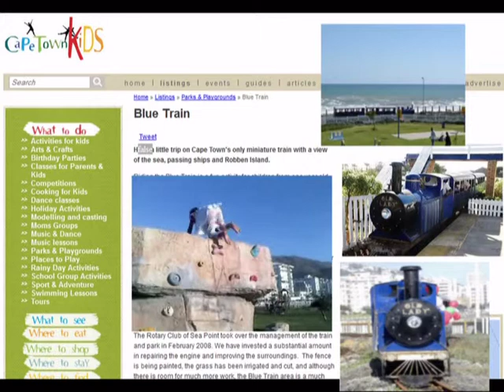Conguest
If only mature adults can conquer the Prince of this world with the same determination and endurance our children tackles challenges that comes their way.